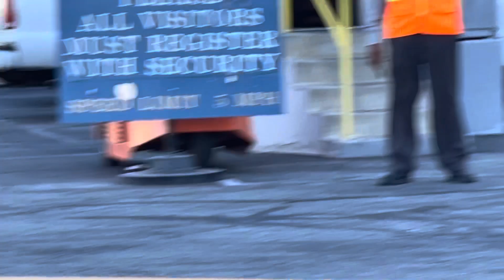YOU CANNOT TAKE OUR PICTURES WITH OUR CONSENT!!!1stamendmentaudits